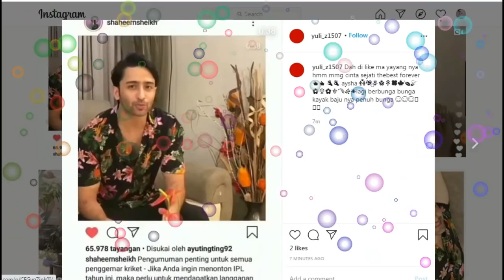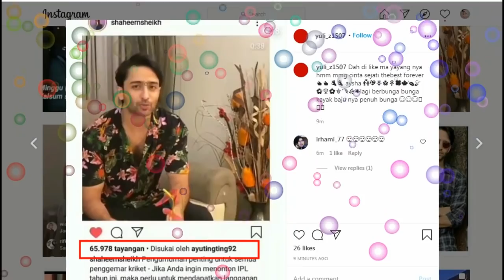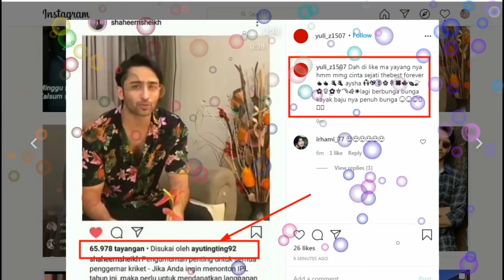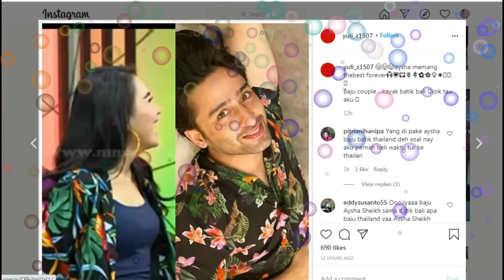BOOBAASTIIIS,,,PENGUMUMAN SHAHEER SHEIKH LANGSUNG DI GERCEP AYU TINGTING